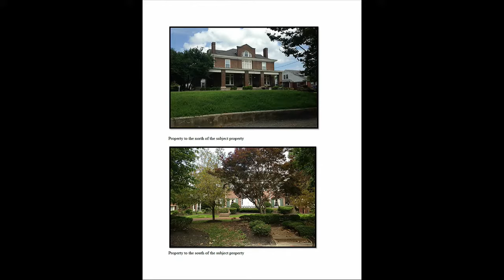Historic Zoning Commission - July 18, 2017